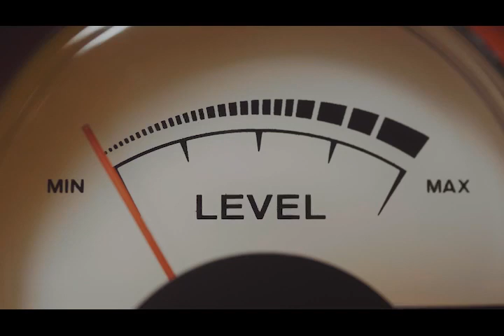Opinión de Gerardo Vera en un ClickPolítico.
La estrategia de "Nacho" Mier parece ser así: colgarse la medalla de la lealtad y esperar que el presidente lo premie; y quién sabe, en una de esas, hasta logre que Claudia Sheinbaum lo considere... No te pierdas la opinión de Gerardo Vera en un ClickPolítico.